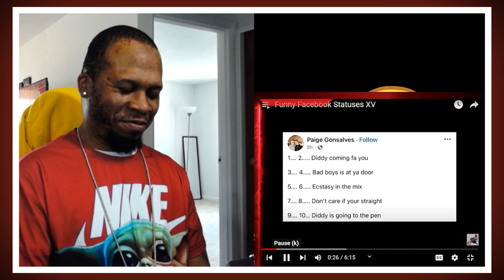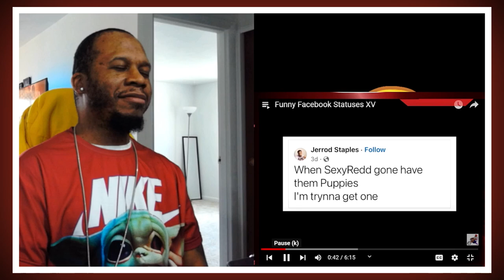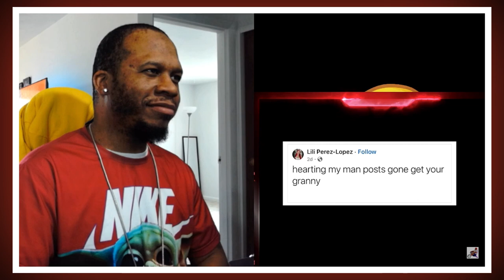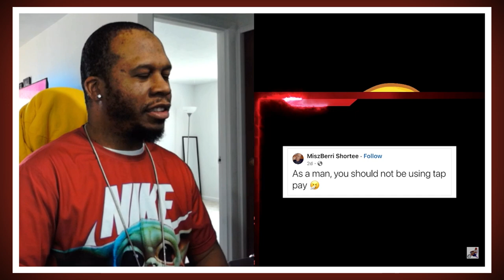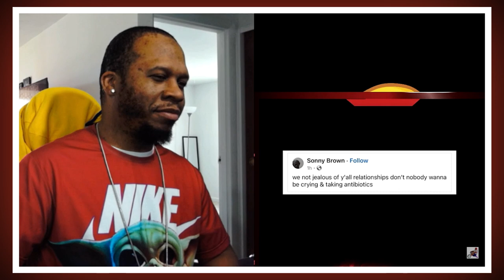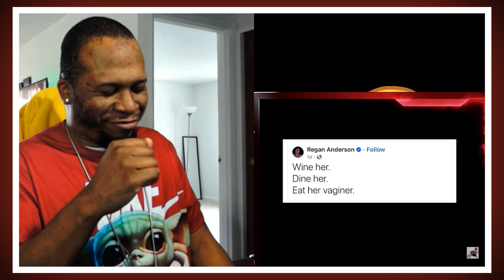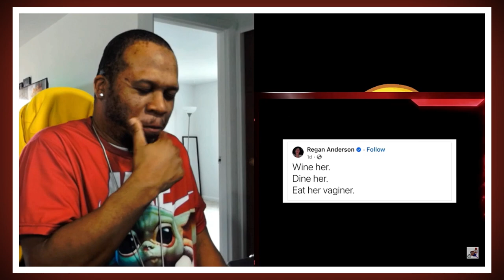Mentally Mitch Funny Facebook Statuses XV - Try Not to Laugh Challenge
J-Rocc the Gr81 Does a try not to laugh Challenge to @MentallyMitch Funny Facebook Statuses XV.